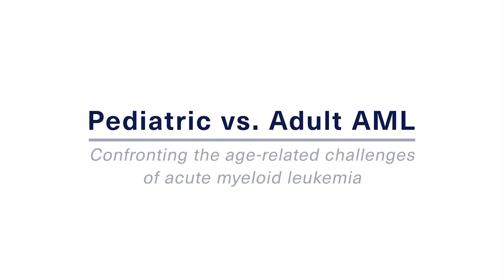Pediatric vs. Adult AML: Confronting the Age-Related Challenges of Acute Myeloid Leukemia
Two doctors discuss the differences in treating acute myeloid leukemia (AML) in children versus older adults – and why new options are needed for both populations.